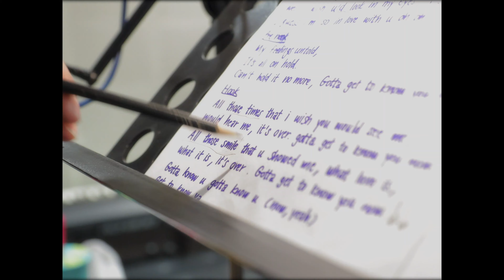Peck X นะ Polycat : Get to know you [Behind The Song]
Peck X นะ Polycat
Behind The Song : Get to know you Coming soon